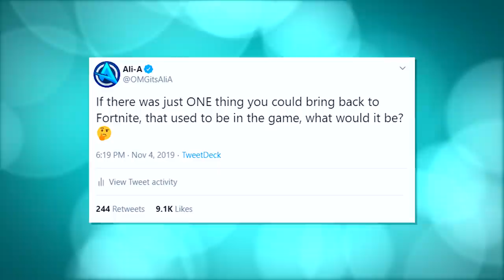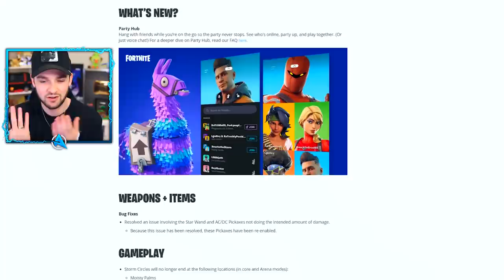Making Fortnite GREAT again!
Fortnite - 10 OG things that should  RETURN to Fortnite!

- Ali-A